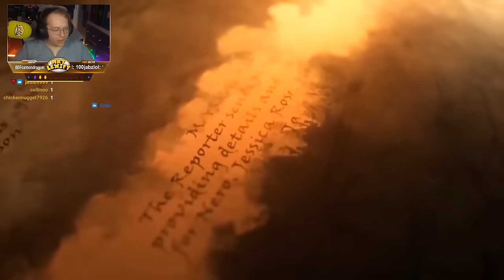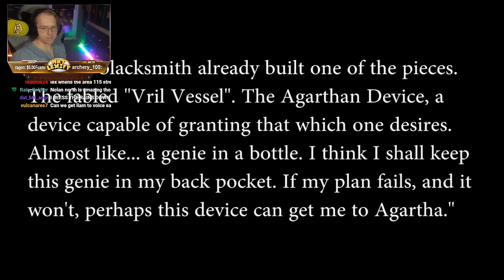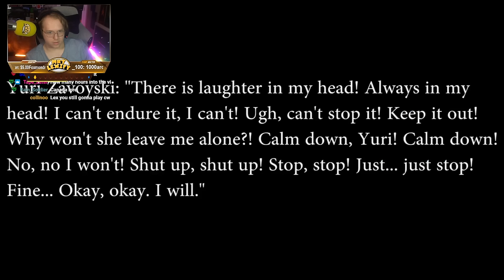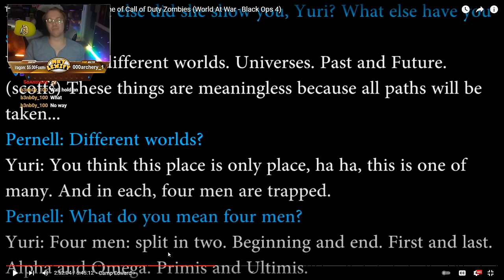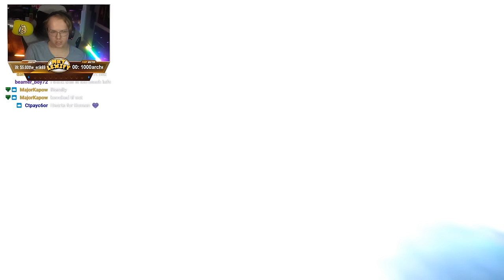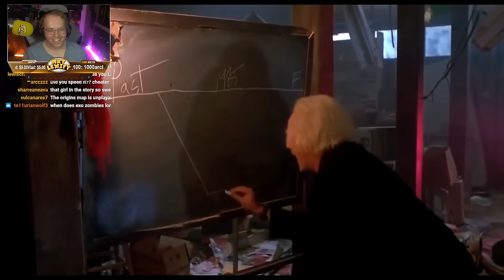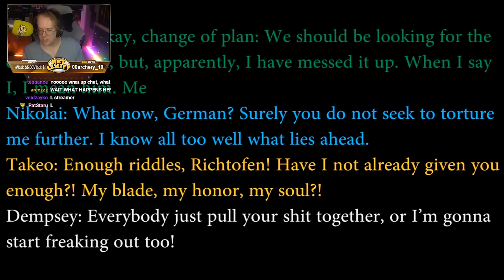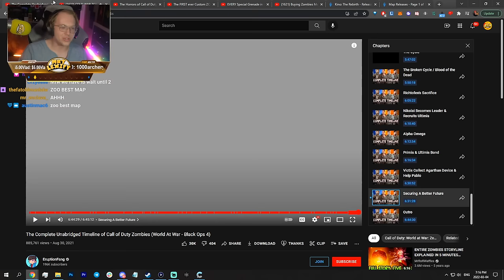THE ENTIRE COD ZOMBIES STORYLINE.